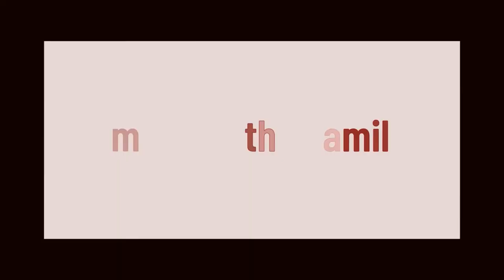Cyberpunk 2077 | The Information | Where to find the briefcase | Judy Romance Guide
Cyberpunk 2077 The Information Mission - Today's gameplay shows you where to find the briefcase for this mission. This mission also gives you a clue on what to say in order to have a romance with Judy down the line.  Next video drops Saturday !